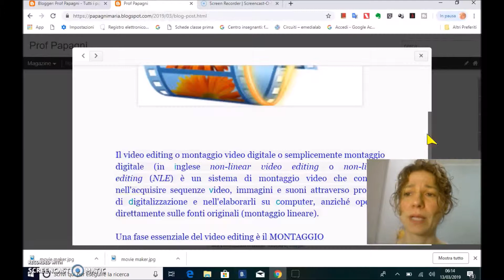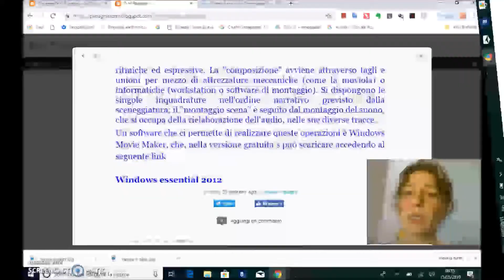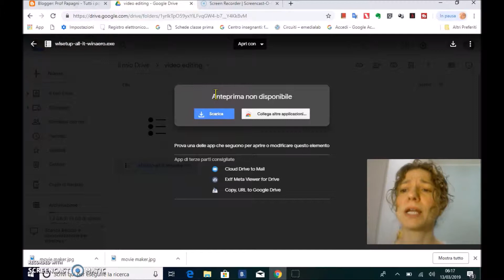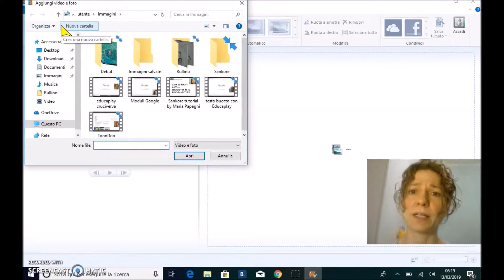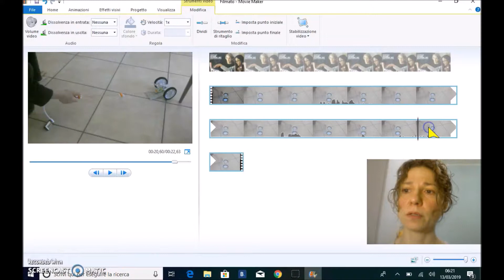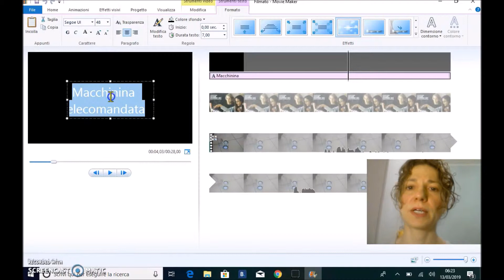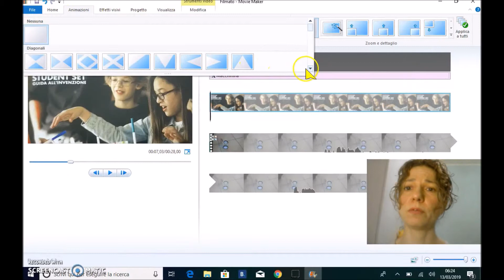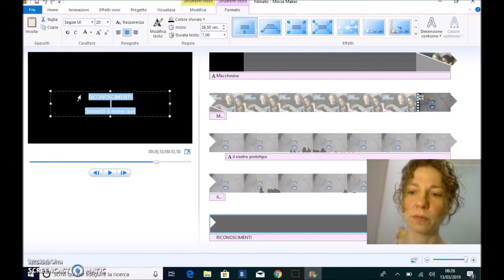video editing con Movie Maker tutoria by Maria Papagni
Il video editing o montaggio video digitale o semplicemente montaggio digitale (in inglese non-linear video editing o non-linear editing (NLE) è un sistema di montaggio video che consiste nell'acquisire sequenze video, immagini e suoni attraverso processi di digitalizzazione e nell'elaborarli su computer, anziché operare direttamente sulle fonti originali (montaggio lineare).

Una fase essenziale del video editing è il MONTAGGIO
Durante il montaggio, che appartiene alla fase  della cosiddetta post-produzione di un filmato, il materiale disponibile è visionato, analizzato e ricomposto in base ad esigenze narrative, strutturali, ritmiche ed espressive. La "composizione" avviene attraverso tagli e unioni per mezzo di attrezzature meccaniche (come la moviola) o informatiche (workstation o software di montaggio). Si dispongono le singole inquadrature nell'ordine narrativo previsto dalla sceneggiatura; il "montaggio scena" è seguito dal montaggio del suono, che si occupa della rielaborazione dell'audio, nelle sue diverse tracce.
Un software che ci permette di realizzare queste operazioni è Windows Movie Maker.